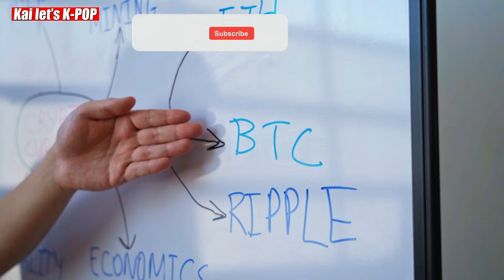WHY MISS KOREA 2022 CONTESTANTS WERE CRITICIZED BY THE VIEWERS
WHY MISS KOREA 2022 CONTESTANTS WERE CRITICIZED BY THE VIEWERS: MISS KOREA 2022 WAS A HUGE SUCCESS THIS YEAR, ORGANIZED BY GLOBAL E & B. LEE SEUNG HYEON WAS THE WINNER OF THE CONTEST ALONGSIDE YOO SI EUN AND KIM GO EUN COMING 2ND AND 3RD PLACE. THE MOST IMPORTANT PART IS THAT THEY WERE CRITICIZED BY THE NETIZENS. CHECK OUT THE FULL VIDEO TO SEE WHAT HAPPENED.